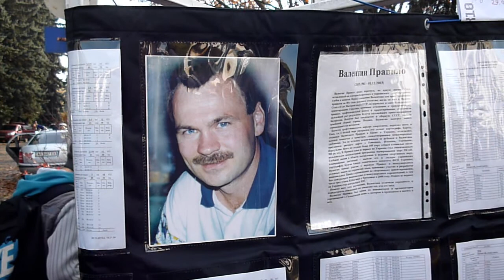Голосіївська осінь - 2013. orienteering event "Holosiivska fall - 2013" Ukraine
XV традиційні змагання зі спортивного орієнтування «ГОЛОСІЇВСЬКА ОСІНЬ'2013» 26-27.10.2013 пам'яті Валентина Правила. XV traditional orienteering event "Holosiivska fall - 2013" Перед нагородженням.